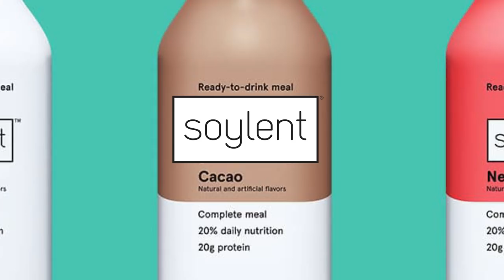Team Shovel 1v1s on FLAK TOWER! COD WW2 (not Cannon, rip) | Swiftor